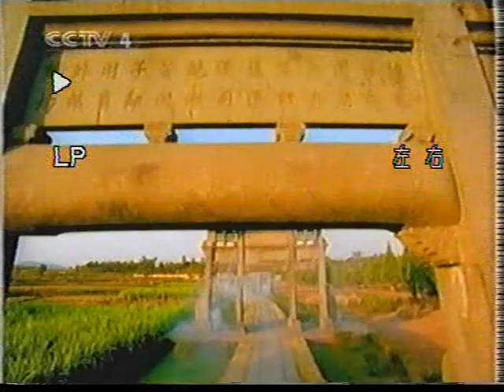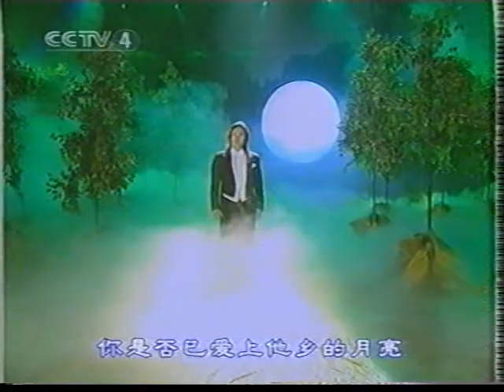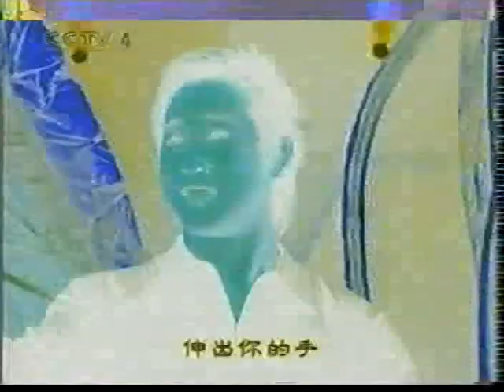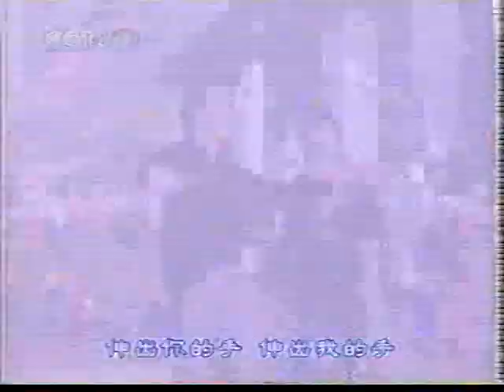中国好歌曲舞蹈文艺 CCP Chinese Song MTV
1 MTV 2000 CCT 115